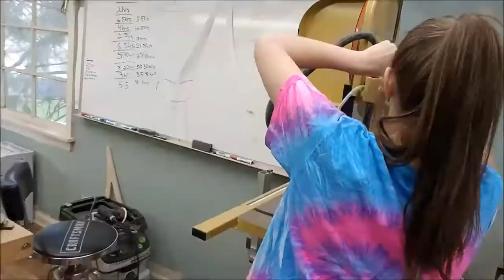Jaida Shaping the Backrest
Jaida Shaping the Backrest. 4 Hours in 9 Minutes.